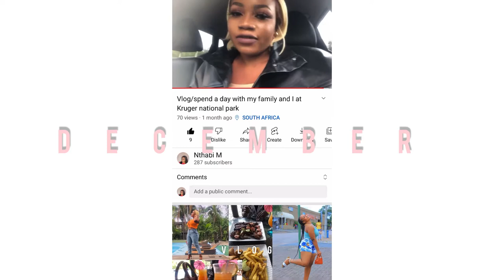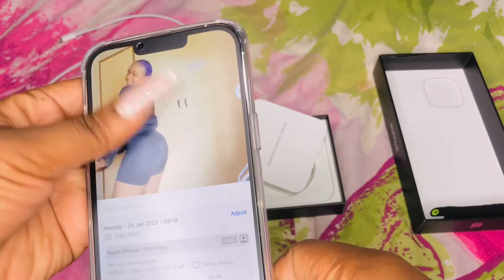Unboxing iPhone 13 pro max from takealot